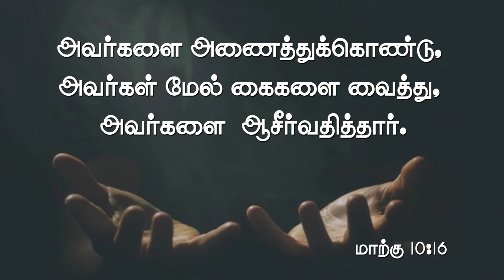Daily Miracle || மாணவ மாணவிகள் || அனுதின அற்புதம் || Dr.Ananda Stira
Follow Jonathan Moses Raj Stira ⬇️
Follow Ministry of Jesus ⬇️
Follow Dr.AnandaStira ⬇️
Follow Mrs.Margret Stira ⬇️
Follow Dr.Jane Joshua ⬇️
Follow Rev.Dr.A.Joshua ⬇️
Follow Deliverance Church ⬇️
Digital Media Powered by Dprince Broadcast Network